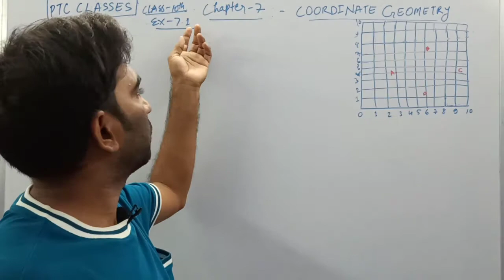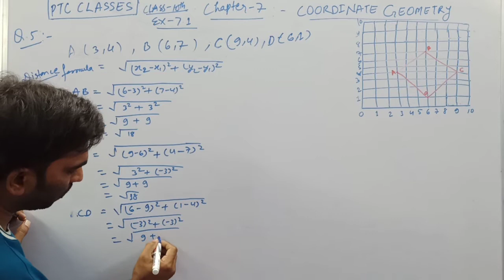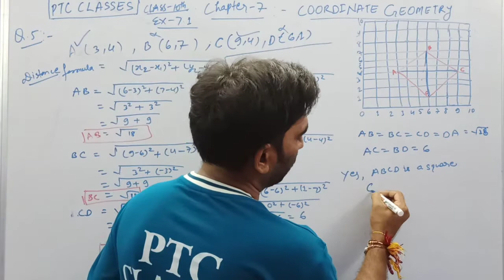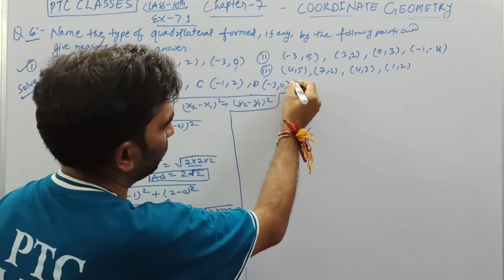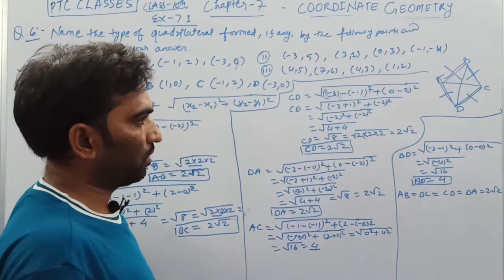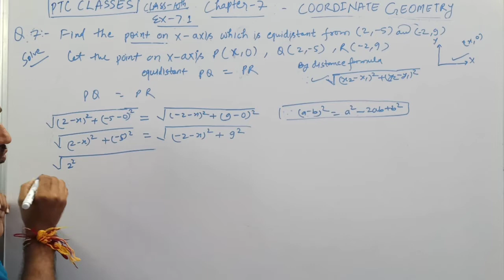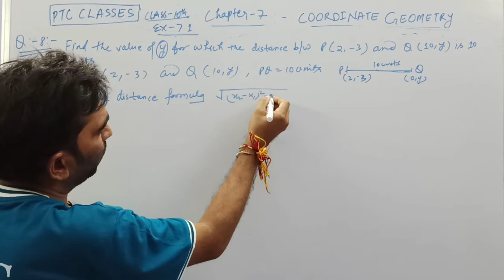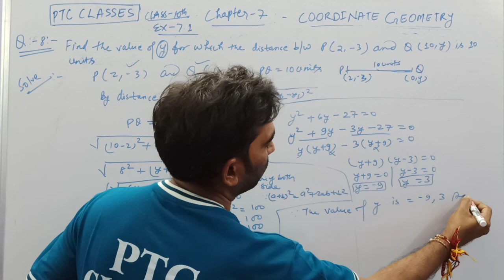CLASS- 10 th ; COORDINATE GEOMETRY; EX-7. 1;(PART-2)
My dear students today in this video we will discuss some important questions of Lesson 7's 7.1 Questionnaire as well as see the easy way to solve those questions and also tell you how this question will help you in the main exam. so keep watch with patience.

but before watching this video you must need to watch earlier lectures of same topics than after you can understand better.